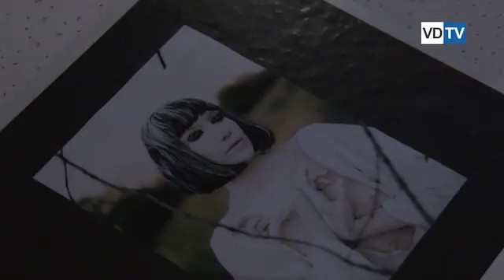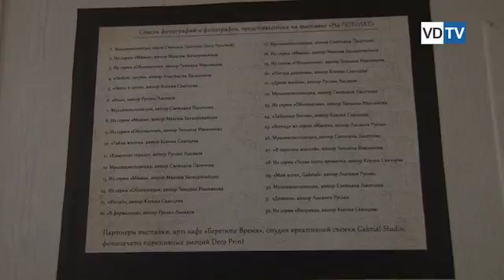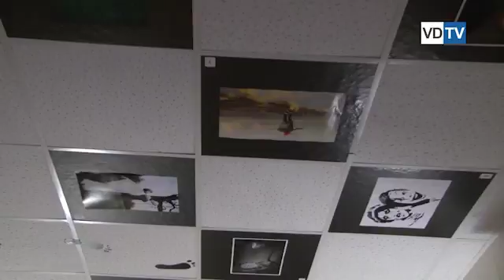Волгоградские фотографы представили фотографии «На потолке»